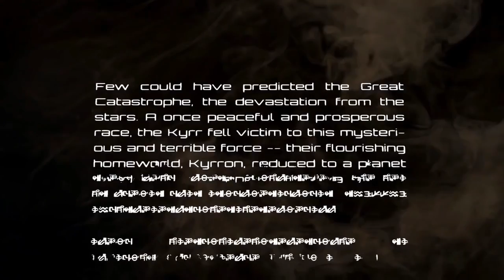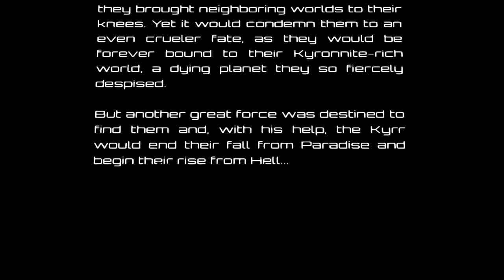Bombshell PC Gameplay (MAX Settings)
Bombshell is an Action Role-Playing game from 3D Realms in which bomb disposal technician turned mercenary for hire, Shelly Bombshell Harrison must .

Bombshell - a twin-stick shooter by Interceptor Entertainment and creators of Duke Nukem - 3D Realms • 60 FPS FullHD (1080p) gameplay • Game running on .

If you enjoy this video, help me out with a thumb up. Thanks!